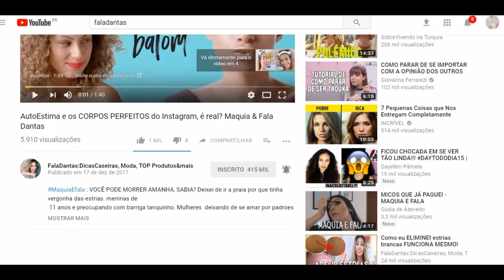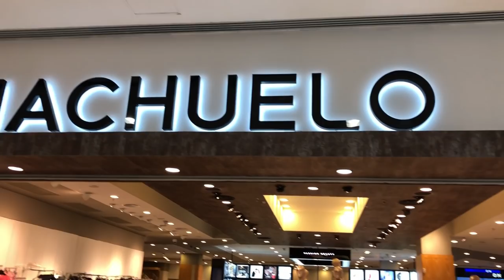Garimpando LOOKS: Roupas para fim de ano,NATAL e ANO NOVO / C&A, riachuelo, Marisa•Faladantas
NÃO SABE O QUE VESTIR NAS FESTAS DE FIM DE ANO? AQUI TEM várias ideias de looks estilosos de natal, como se vestir bem no ano novo, que roupa usar na festa da empresa, Roupas para o Réveillon 2018 E MUITO MAIS! Com dicas o provador C&A, riachuelo, Marisa, renner e leader.